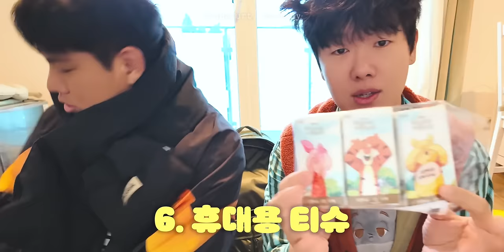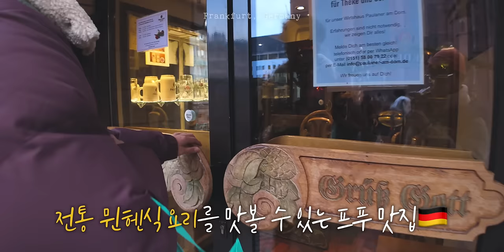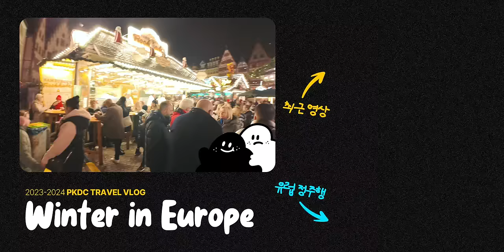이거 인종차별 인가요..? 쉽지 않은 독일 첫 날🇩🇪 겨울유럽 EP.1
유럽 한달여행 시작합니다+_+

💚단 1주일! 흔적 지우개세트💚
시카 흔적세럼 + 시카 지우개패드 = 34,200원(40%▼)
+ (추가증정) 시카 체험 키트, 패드 10매, 휴대용 케이스까지!
✨셀리맥스 회원 모두 5,000원 추가 할인 중
✨11월 올리브영 판매 순위 1위 제품

각자 써도 넘 좋은데, 같이 쓰면 훨씬 좋쟈나ㅏㅏ
진정 + 미백 + 흔적케어 필요한 뻔쩍이들 모여랏✨

💚보들보들 순하게 각질 정리&진정팩만 하고싶다면?

기간 : 12월 14일 ~ 12월 19일 23시 59분까지
발표 : 12/20일(수) 이메일 개별 안내 & 삐까뚱씨 커뮤니티 발표
선물 : 흔적 지우개세트(시카 흔적세럼 + 시카 지우개패드)(10명)

[장비 정보]
- 액션캠: 고프로11, 오즈모 포켓3
- 미러리스 카메라: 캐논 EOS M6 Mark2